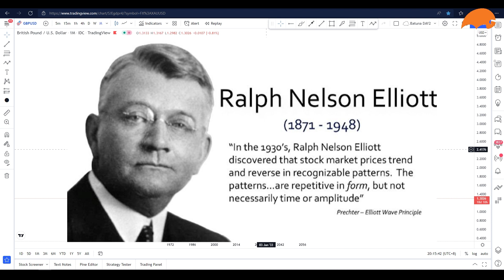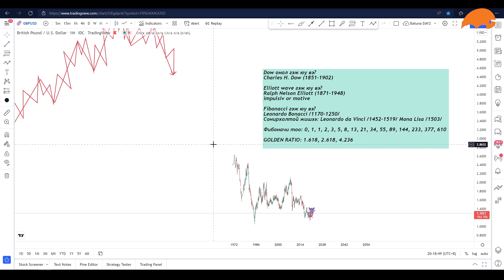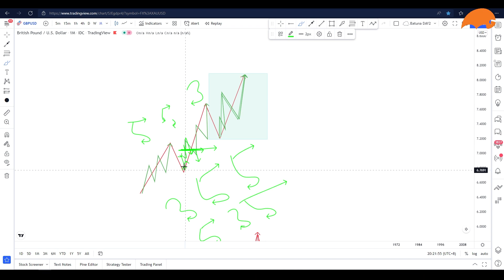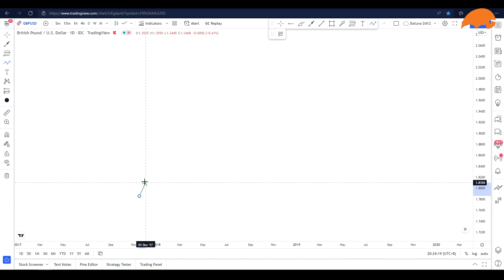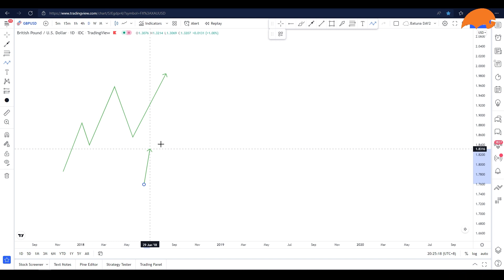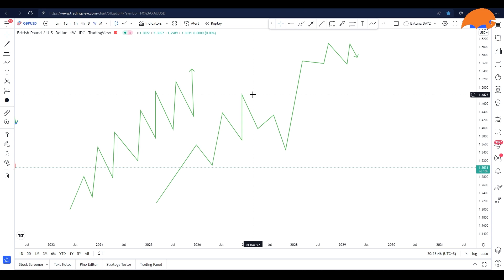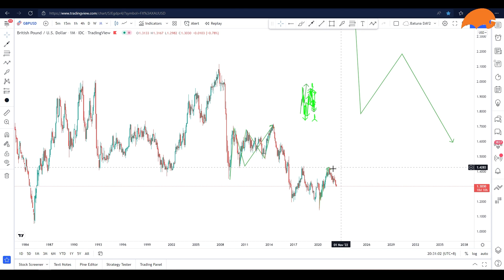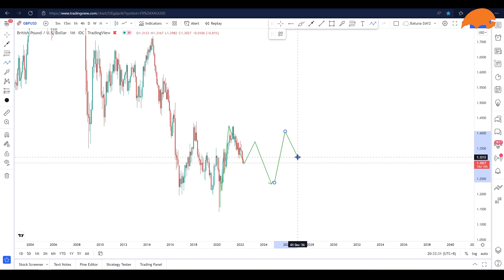Elliott wave гэж юу вэ?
Хөрөнгийн зах зээл ялангуяа Форекс сонирхож буй залуустаа хамгийн товч бөгөөд оновчтой мэдээлэл хүргэнэ гэж зорьлоо. CHUU TRADING гэх байшин дотор хуваалцах хүсэл эрмэлзэлтэй залуус таныг хүлээж байгаа шүү.

Хурдан явмаар байвал ганцаараа яв
Хол явмаар байвал олуулаа яв